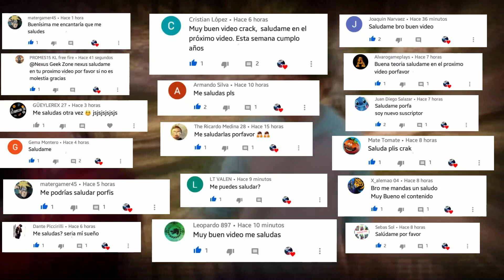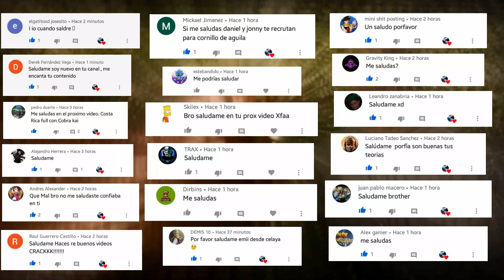6 Posibles Spin Offs de Cobra Kai | Cobra Kai se expande más allá de lo inimaginable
La meta de este video es de 500 likes para realizar esta serie de teorías sobre estos spin offs.
No olvide compartir y comentar Saludos Cobras Buenas noches